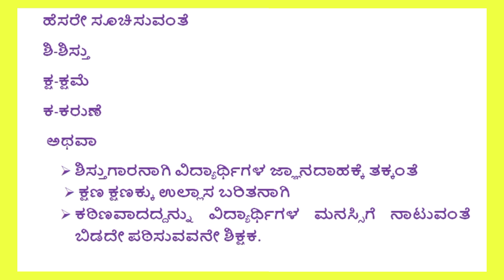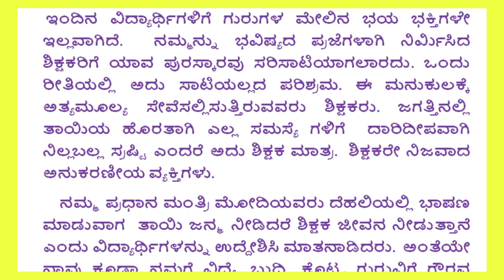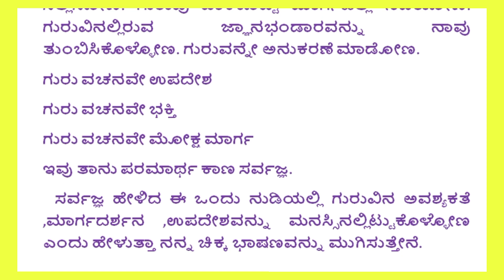ಶಿಕ್ಷಕ ದಿನಾಚರಣೆ ಭಾಷಣ | teachers day speech in Kannada | Teachers Day speech 2022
ಶಿಕ್ಷಕರ ದಿನಾಚರಣೆಯ ಭಾಷಣ

ಗುರು ಬ್ರಹ್ಮ ಗುರು ವಿಷ್ಣು
ಗುರು ದೆವೋ ಮಹೇಶ್ವರ
ಗುರು ಸಾಕ್ಷಾತ್ ಪರಬ್ರಹ್ಮ
ತಸ್ಮೈ ಶ್ರೀ ಗುರುವೇ ನಮಃ
      ಎಲ್ಲರಿಗೂ ಮುಂಜಾನೆಯ ಶುಭೋದಯ. ನನ್ನ ಎಲ್ಲಾ ಗುರುಗಳಿಗೆ ಮತ್ತು ಗುರುಮಾತೆಯರಿಗೂ ಶಿಕ್ಷಕರ ದಿನಾಚರಣೆಯ ಹಾರ್ದಿಕ ಶುಭಾಶಯಗಳು.
      ಸ್ನೇಹಿತರೆ, ಹಾಗೂ ನನ್ನ ಎಲ್ಲ ಸಹಪಾಠಿಗಳೇ, ಹಿರಿಯರೇ ತಮ್ಮಗೆಲ್ಲರಿಗೂ ತಿಳಿದಂತೆ ಪ್ರತಿವರ್ಷ ಸೆಪ್ಟೆಂಬರ್ 5 ರಂದು ಶಿಕ್ಷಕರ ದಿನಾಚರಣೆಯನ್ನು ಡಾ. ಸರ್ವಪಲ್ಲಿ ರಾಧಾಕೃಷ್ಣನ್ ಅವರ ಜನ್ಮದಿನದಂದು ಆಚರಿಸಲಾಗುತ್ತದೆ.    ಸ್ನೇಹಿತರೆ ಶಿಕ್ಷಕರು ಉತ್ತಮ ರಾಷ್ಟ್ರ ನಿರ್ಮಾಣದಲ್ಲಿ ಪ್ರಮುಖ ಪಾತ್ರ ವಹಿಸುತ್ತಾರೆ. ಸಾಮಾಜಿಕ ಚಿಂತನೆ, ಕಳಕಳಿ ಹೊಂದಿರುವವರೇ ಉತ್ತಮ ಶಿಕ್ಷಕರು. ಸದೃಢ ಸಮಾಜ ಮತ್ತು ಬಲಿಷ್ಠ ರಾಷ್ಟ್ರ ನಿರ್ಮಾಣಕ್ಕೆ ಶಿಕ್ಷಕರ ಕೊಡುಗೆ ಅತೀ ಮಹತ್ವವಾದದ್ದು. ಉತ್ತಮ ಶಿಕ್ಷಕರು ಕೇವಲ ಪುಸ್ತಕದಲ್ಲಿನ ಪಾಠವನ್ನು ಮಾತ್ರ ಹೇಳುವುದಿಲ್ಲ. ತಮ್ಮ ವಿದ್ಯಾರ್ಥಿಗಳಿಗೆ ನೈತಿಕ ಶಿಕ್ಷಣವನ್ನು ಬೆಂಬಲವನ್ನು ನೀಡುತ್ತಾರೆ. ವಿದ್ಯಾರ್ಥಿಗಳು ತಪ್ಪು ಮಾಡಿದರೆ ಅದನ್ನು ಸೂಕ್ಷ್ಮವಾಗಿ ತಿದ್ದುತ್ತಾರೆ. ವಿದ್ಯಾರ್ಥಿಗಳಲ್ಲಿ ದೇಶದ ಉತ್ತಮ ಪ್ರಜೆ ಆಗಲು ಆತ್ಮ ವಿಶ್ವಾಸವನ್ನು ತುಂಬುತ್ತಾರೆ. ಜೀವನದಲ್ಲಿ ಸೋಲು ಗೆಲುವನ್ನು ಸಮಾನವಾಗಿ ಸ್ವೀಕರಿಸುವುದನ್ನು ಕಲಿಸುವವರು ಶಿಕ್ಷಕರು. ಅಂತಹ ಉತ್ತಮ ಶಿಕ್ಷಕರನ್ನು ನಾವೆಲ್ಲರೂ ಪಡೆದಿದ್ದೇವೆ. ಇಷ್ಟೆಲ್ಲ ಸದ್ಗುಣಗಳನ್ನು ಕಲಿಸುವ ಶಿಕ್ಷಕರು ನಮ್ಮ ಏಳಿಗೆಯ ಬೆನ್ನೆಲುಬು ಎಂದರೆ ತಪ್ಪಾಗಲಾರದು. ಅವರಿಗೆ ನಾವು ನಮ್ಮ ಜೀವನ ಪರ್ಯಂತ ಚಿರ ಋಣಿ ಆಗಿರಬೇಕು.
          ನಮ್ಮ ಜೀವನದಲ್ಲಿ ಬಹಳಷ್ಟು ಶಿಕ್ಷಕರು ಬಂದು ಹೋಗುತ್ತಾರೆ. ನಮಗೆ ಒಂದೊಂದು ಅಕ್ಷರ ಕಲಿಸಿದವರು ಸಹ ನಮ್ಮ ಶ್ರೇಷ್ಠ ಶಿಕ್ಷಕರೇ. ಒಂದೊಂದು ನೀತಿ ಪಾಠ ಕಲಿಸಿದವರು ಸಹ ಶಿಕ್ಷಕರೇ. ಅಷ್ಟೇ ಅಲ್ಲದೇ ನಮ್ಮ ಜೀವನವೇ ನಮ್ಮ ಒಂದು ಶಿಕ್ಷಕ. ಜೀವನ ತನ್ನ ಅನುಭವಗಳಿಂದ ಶಿಕ್ಷಣವನ್ನು ಕಲಿಸುತ್ತದೆ. ಪ್ರಕೃತಿಯಿಂದ, ನಾವು ಸಾಕುವ ಪ್ರಾಣಿಗಳಿಂದ, ಪಕ್ಷಿಗಳಿಂದಲೂ ಸಹ ನಾವು ಕಲಿಯುವ ಪಾಠ ಇದೆ. ನಮ್ಮ ಜೀವನಕ್ಕೆ ಉತ್ತಮ ಅನುಭವದ ಶಿಕ್ಷಣವನ್ನು ನೀಡುವ ಎಲ್ಲರೂ, ಎಲ್ಲವೂ ಸಹ ನಮಗೆ ಶಿಕ್ಷಕರೇ.
'ಶಿಕ್ಷಕ' ಅನ್ನೋದು ಕೇವಲ ಬರೀ 3 ಅಕ್ಷರಗಳ ಪದವಲ್ಲ. ಅದು ಇಡೀ ಜಗತ್ತನ್ನೇ ಬೆಳಗುವ ಪದ. ಬೆಳಗಿಸುವ ಪದ.
ಮತ್ತೊಮ್ಮೆ ಭಾರತಾಂಬೆಯ ಮಡಿಲಿನ ಎಲ್ಲ ಶಿಕ್ಷಕರಿಗೂ ಶಿಕ್ಷಕರ ದಿನಾಚರಣೆಯ ಹಾರ್ದಿಕ ಶುಭಾಶಯಗಳನ್ನು ಹೇಳುತ್ತಾ. ನನ್ನ ಮಾತನ್ನು ಮುಗಿಸುತ್ತಿದ್ದೇನೆ.

ಶಿಕ್ಷಕರ ದಿನಾಚರಣೆಗೆ ೫ ಸಾಲಿನ ಭಾಷಣ

1. ಎಲ್ಲರಿಗೂ ಶುಭೋದಯ.

2. ಶಿಕ್ಷಕರ ದಿನವನ್ನು ಪ್ರತಿ ವರ್ಷ ಸೆಪ್ಟೆಂಬರ್ 5 ರಂದು ಎಲ್ಲಾ ಶಾಲಾ, ಕಾಲೇಜುಗಳಲ್ಲಿ ಆಚರಿಸಲಾಗುತ್ತದೆ. ಇದನ್ನು ಡಾ.ಸರ್ವೇಪಲ್ಲಿ ರಾಧಾಕೃಷ್ಣನ್ ಅವರ ಜನ್ಮ ದಿನಾಚರಣೆ ಅಂಗವಾಗಿ ಆಚರಿಸಲಾಗುತ್ತದೆ. ಅವರು 5 ನೇ ಸೆಪ್ಟೆಂಬರ್ ೧೮೮೮ ರಂದು ಜನಿಸಿದರು.

3. ಡಾ.ಎಸ್. ರಾಧಾಕೃಷ್ಣನ್ ಭಾರತದ ಮೊದಲ ಉಪರಾಷ್ಟ್ರಪತಿ ಮತ್ತು ಎರಡನೇ ರಾಷ್ಟ್ರಪತಿ. ಅವರು ಒಬ್ಬ ಮಹಾನ್ ವಿದ್ವಾಂಸ ಮತ್ತು ಶಿಕ್ಷಕರಾಗಿದ್ದರು ಮತ್ತು ಅವರಿಗೆ ಭಾರತ ರತ್ನ ಕೂಡ ನೀಡಲಾಯಿತು. ನಮ್ಮ ಜೀವನದಲ್ಲಿ ಶಿಕ್ಷಕರು ವಹಿಸಿದ ಶ್ರಮ ಮತ್ತು ಪಾತ್ರವನ್ನು ಗುರುತಿಸಲು ಶಿಕ್ಷಕರ ದಿನವನ್ನು ಆಚರಿಸಲಾಗುತ್ತದೆ.

4. ನಮ್ಮ ಜೀವನವನ್ನು ಉತ್ತಮಗೊಳಿಸಲು ಮತ್ತು ನಮ್ಮ ತಪ್ಪುಗಳನ್ನು ಸರಿಪಡಿಸುವಲ್ಲಿ ನಮ್ಮ ಶಿಕ್ಷಕರು ಪ್ರಮುಖ ಪಾತ್ರ ವಹಿಸುತ್ತಾರೆ. ಶಿಕ್ಷಕರ ಗೌರವಾರ್ಥವಾಗಿ ವಿವಿಧ ದೇಶಗಳು ಶಿಕ್ಷಕರ ದಿನವನ್ನು ವಿವಿಧ ದಿನಾಂಕಗಳಲ್ಲಿ ಆಚರಿಸುತ್ತವೆ. ಯುನೆಸ್ಕೋ 1994 ರಲ್ಲಿ 5 ನೇ ಅಕ್ಟೋಬರ್ ಅನ್ನು ವಿಶ್ವ ಶಿಕ್ಷಕರ ದಿನವನ್ನಾಗಿ ಘೋಷಿಸಿತು. ಶಿಕ್ಷಕರ ಗೌರವಾರ್ಥ ಶಾಲಾ ವಿದ್ಯಾರ್ಥಿಗಳಿಂದ ವಿವಿಧ ಕಾರ್ಯಕ್ರಮಗಳು ಮತ್ತು ಕಾರ್ಯಗಳನ್ನು ಆಯೋಜಿಸಲಾಗುತ್ತದೆ.

5. ಶಾಲೆಯಲ್ಲಿ ಶಿಕ್ಷಕರ ದಿನಾಚರಣೆಯು ವಿದ್ಯಾರ್ಥಿಗಳು ಮತ್ತು ಶಿಕ್ಷಕರಿಗೆ ವಿನೋದ ಮತ್ತು ಉತ್ಸಾಹ ತುಂಬಿದ ದಿನವಾಗಿದೆ.ನನ್ನ ಜೀವನದಲ್ಲಿ ಒಂದು ಬಲವಾದ ಆಧಾರ ಸ್ತಂಭವಾಗಿದ್ದಕ್ಕಾಗಿ ಮತ್ತು ನನ್ನ ಜೀವನದ ಪ್ರತಿ ಹಂತದಲ್ಲೂ ನನಗೆ ಮಾರ್ಗದರ್ಶನ ನೀಡಿದ ನನ್ನ ಶಿಕ್ಷಕರಿಗೆ ನಾನು ಧನ್ಯವಾದಗಳನ್ನು ಅರ್ಪಿಸುತ್ತೇನೆ.

ಶಿಕ್ಷಕರ ದಿನಾಚರಣೆ

       ಪ್ರತಿವರ್ಷ ಟೀಚರ್ಸ್ ಡೇ ಅನ್ನು ಸೆಪ್ಟೆಂಬರ್ 05 ರಂದು ಆಚರಿಸಲಾಗುತ್ತದೆ. ಕಾರಣ ಸೆ.05 ಭಾರತದ ಎರಡನೇ ರಾಷ್ಟ್ರಪತಿ, ಪ್ರಖ್ಯಾತ ಫಿಲಾಶಫರ್ ಆದ ಡಾ.ಸರ್ವಪಲ್ಲಿ ರಾಧಾಕೃಷ್ಣನ್ ರವರ ಜನ್ಮ ದಿನವೂ ಆಗಿದೆ. ಇವರ ನೆನಪಿನ ಅಂಗವಾಗಿ ಶಿಕ್ಷಕರ ದಿನಾಚರಣೆ ಆಚರಿಸಲಾಗುತ್ತದೆ.
     ಡಾ.ಸರ್ವಪಲ್ಲಿ ರಾಧಾಕೃಷನ್ ರವರು 1962 ರಿಂದ 1967 ರವರೆಗೆ ಭಾರತದ ಎರಡನೇ ರಾಷ್ಟ್ರಪತಿಯಾಗಿ ಸೇವೆ ಸಲ್ಲಿಸಿದ್ದಾರೆ. ದೇಶ ಕಂಡ ಶ್ರೇಷ್ಠ ಶಿಕ್ಷಕರಾದ ಇವರು ಖ್ಯಾತ ತತ್ವಶಾಸ್ತ್ರಜ್ಞರಾಗಿದ್ದು, ತಮ್ಮ ಜೀವನವನ್ನು ಶಿಕ್ಷಣ ಕ್ಷೇತ್ರದ ಅಭಿವೃದ್ಧಿಗೆ ಮುಡಿಪಾಗಿಟ್ಟವರು. ಒಮ್ಮೆ ಅವರ ವಿದ್ಯಾರ್ಥಿಯೊಬ್ಬ ಅವರ ಹುಟ್ಟುಹಬ್ಬವನ್ನು ಆಚರಿಸಲು ಕೇಳಿಕೊಂಡಾಗ, ಡಾ.ಸರ್ವಪಲ್ಲಿ ರಾಧಾಕೃಷ್ಣನ್ ಸರಳವಾಗಿ, 'ನನ್ನ ಜನ್ಮದಿನವನ್ನು ಆಚರಣೆ ಮಾಡುವ ಬದಲು, ಸೆಪ್ಟೆಂಬರ್ 05 ರಂದು ಶಿಕ್ಷಕರ ದಿನಾಚರಣೆ ಎಂದು ಗುರುತಿಸಿ, ಅಚರಿಸಿದರೆ ನನಗೆ ತುಂಬಾ ಹೆಮ್ಮೆ ಆಗುತ್ತದೆ' ಎಂದಿದ್ದರು. ಅಂದಿನಿಂದಲೂ ಅವರ ಹುಟ್ಟುಹಬ್ಬ ದಿನವನ್ನು 'ಶಿಕ್ಷಕರ ದಿನಾಚರಣೆ' ಎಂದು ಘೋಷಿಸಲಾಯಿತು. 1962 ರಿಂದಲೂ ಸೆಪ್ಟೆಂಬರ್ 05 ಅನ್ನು ಭಾರತದಲ್ಲಿ ಶಿಕ್ಷಕರ ದಿನಾಚರಣೆ ಎಂದು ಆಚರಿಸಿಕೊಂಡು ಬರಲಾಗಿದೆ.
      ಎಲ್ಲ ನನ್ನ ನೆಚ್ಚಿನ ಶಿಕ್ಷಕರಿಗೆ ಮತ್ತೊಮ್ಮೆ ಧನ್ಯವಾದಗಳು.

ಶಿಕ್ಷಕರ ದಿನಾಚರಣೆಯ ಭಾಷಣ

ಗುರುರ್ಬ್ರಹ್ಮಾ ಗುರುರ್ವಿಷ್ಣು
ಗುರುರ್ದೇವೋ ಮಹೇಶ್ವರ
ಗುರು ಸಾಕ್ಷಾತ್ಪರಬ್ರಹ್ಮ
ತಸ್ಮೈ ಶ್ರೀಗುರವೇ ನಮ

ನಮ್ಮ ದೇಶದ ಹೆಮ್ಮೆಯ ತತ್ವಶಾಸ್ತ್ರಜ್ಞ, ರಾಜನೀತಿಜ್ಞ ಮತ್ತು ಪ್ರಥಮ ಉಪರಾಷ್ಟ್ರಪತಿ ಎರಡನೇ ರಾಷ್ಟ್ರಪತಿಯಾಗಿ ಸೇವೆಸಲ್ಲಿಸಿದ್ದ ಡಾ|| ಸರ್ವಪಲ್ಲಿ ರಾಧಾಕೃಷ್ಣನ್ ಅವರ ಜನ್ಮ ದಿನವನ್ನು ಶಿಕ್ಷಕರ ದಿನಾಚರಣೆಯನ್ನಾಗಿ ಆಚರಿಸುವ ವಿಷಯ ತಮಗೆಲ್ಲಾ ತಿಳಿದಿದೆ . ಶಿಕ್ಷಣ ಕ್ಷೇತ್ರದ ಮಹತ್ವವನ್ನು ಕುರಿತು ಜನರಿಗೆ ಅರಿವು ಮೂಡಿಸಲು  ಶಿಕ್ಷಕರ ದಿನಾಚರಣೆಯನ್ನು ಆಚರಿಸಲಾಗುತ್ತದೆ .
         ಜೀವನದಲ್ಲಿ ಈಸಬೇಕು, ಇದ್ದು  ಜಯಿಸಬೇಕು ಇದಕ್ಕೆ ಶಿಕ್ಷಕರ ಮಾರ್ಗದರ್ಶನ ಬೇಕೇಬೇಕು. ಹಾಗಾದರೆ ಶಿಕ್ಷಕ ಎಂದರೆ ಯಾರು? ಹೆಸರೇ ಸೂಚಿಸುವಂತೆ
ಶಿ-ಶಿಸ್ತು
ಕ್ಷ-ಕ್ಷಮೆ
ಕ-ಕರುಣೆ
ಅಥವಾ
 ಶಿಸ್ತುಗಾರನಾಗಿ ವಿದ್ಯಾರ್ಥಿಗಳ ಜ್ಞಾನದಾಹಕ್ಕೆ ತಕ್ಕಂತೆ
 ಕ್ಷಣ ಕ್ಷಣಕ್ಕು ಉಲ್ಲಾಸ ಬರಿತನಾಗಿ
 ಕಠಿಣವಾದದ್ದನ್ನು ವಿದ್ಯಾರ್ಥಿಗಳ ಮನಸ್ಸಿಗೆ ನಾಟುವಂತೆ ಬಿಡದೇ ಪಠಿಸುವವನೇ ಶಿಕ್ಷಕ.

ನಮಗೆ ವಿದ್ಯೆ ,ಬುದ್ಧಿ ಕೊಟ್ಟ ಗುರುವಿಗೆ ಗೌರವ ಸಲ್ಲಿಸೋಣ. ಗುರುವು ಹಾಕಿಕೊಟ್ಟ ಮಾರ್ಗದಲ್ಲಿ ನಡೆಯೋಣ. ಗುರುವಿನಲ್ಲಿರುವ ಜ್ಞಾನಭಂಡಾರವನ್ನು ನಾವು ತುಂಬಿಸಿಕೊಳ್ಳೋಣ. ಗುರುವನ್ನೇ ಅನುಕರಣೆ ಮಾಡೋಣ.
ಗುರು ವಚನವೇ ಉಪದೇಶ
ಗುರು ವಚನವೇ ಭಕ್ತಿ
ಗುರು ವಚನವೇ ಮೋಕ್ಷ ಮಾರ್ಗ
ಇವು ತಾನು ಪರಮಾರ್ಥ ಕಾಣ ಸರ್ವಜ್ಞ.

ಸರ್ವಜ್ಞ ಹೇಳಿದ ಈ ಒಂದು ನುಡಿಯಲ್ಲಿ ಗುರುವಿನ ಅವಶ್ಯಕತೆ ,ಮಾರ್ಗದರ್ಶನ ,ಉಪದೇಶವನ್ನು ಮನಸ್ಸಿನಲ್ಲಿಟ್ಟುಕೊಳ್ಳೋಣ ಎಂದು ಹೇಳುತ್ತಾ ನನ್ನ ಚಿಕ್ಕ ಭಾಷಣವನ್ನು ಮುಗಿಸುತ್ತೇನೆ.